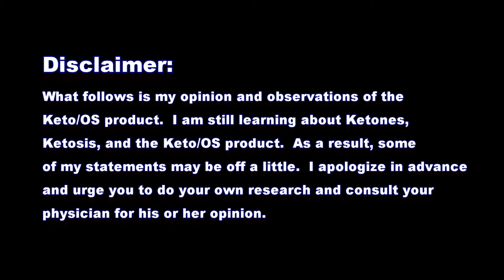UMC (Ultimate Muscle Confusion )